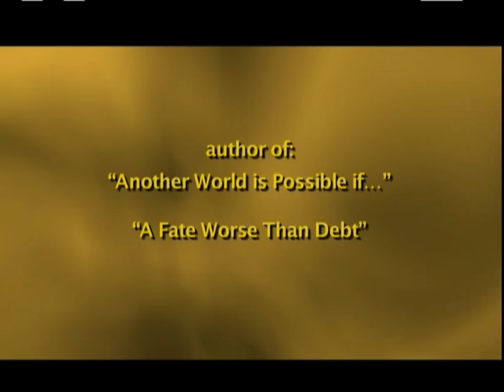Speaking Freely: Susan George | Full Film | Cinema Libre Studio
Join this award-winning scholar for an hour as she reveals the truth behind the history of empire building, neo-colonialism, and the causes of poverty in our world today. Susan George is the Chair of the Planning Board of the Transnational Institute in Amsterdam, a fellowship of scholars living throughout the world whose work is intended to contribute to social justice. Born in the United States and now living near Paris, George became a French citizen in 1994. She is currently focusing her attention on the issue of neo-liberal globalization and engaged in a a campaign to democratize the World Trade Organization.

DIRECTOR: Philippe Diaz

FEATURING: Susan George